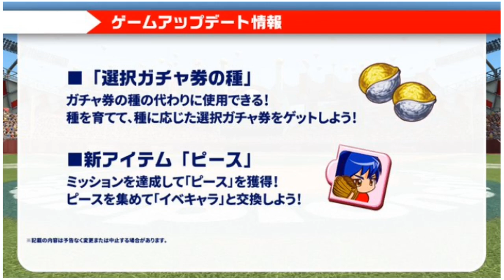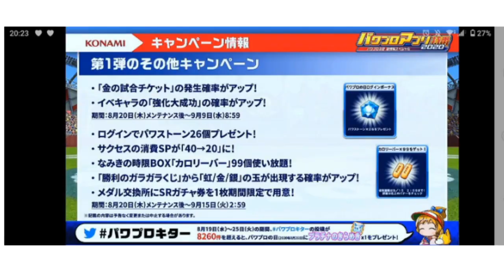【パワプロの日】826情報まとめ。パワプロアプリやってない人は始めるべき！